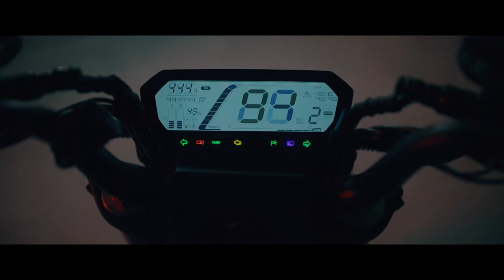Electric motocycle ts street Hunter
Electric motocycle ts street Hunter emobility escooter LUXURYWHATSAPP 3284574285
00:00 TS STREET HUNTER
00:13 ESCOOTER
00:24 EMOTORCYCLE